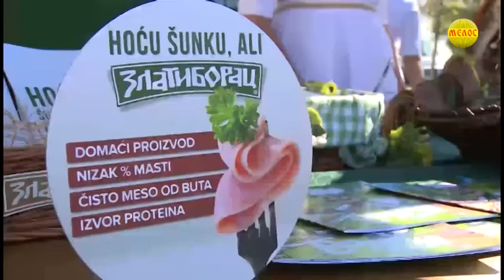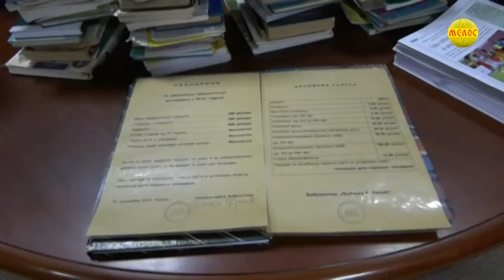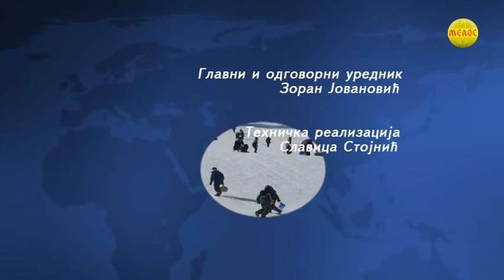ZLATIBORSKA hronika 07.09.2020.